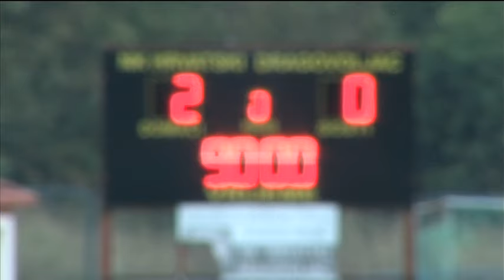HNTV sažetak: HRVATSKI DRAGOVOLJAC vs NOVIGRAD 2:0 (11.kolo, FavBet Druga liga 16/17)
FavBet druga liga: Četvrta pobjeda u nizu H. dragovoljca

Nogometaši Hrvatskog dragovoljca upisali su i četvrtu pobjedu u nizu. U prvom ogledu 11. kola FavBet druge hrvatske lige Hrvatski dragovoljac je s 2-0 kao domaćin pobijedio Novigrad.

Valentino Majstorović je bio junak ove pobjede budući je postigao oba pogotka i u to u jedanaestoj minuti prvog i drugog poluvremena.

U posljednje četiri utakmice Hrvatski dragovoljac je ostvario razliku pogodaka 5-0.

Hrvatski dragovoljac se na ljestvici ovom pobjedom izjednačio s današnjim suparnikom (po 15 bodova) te se nalaze na diobi petog mjesta.

Rezultati, 11. kolo: Hrvatski dragovoljac - Novigrad 2-0 (Majstorović 11, 56)